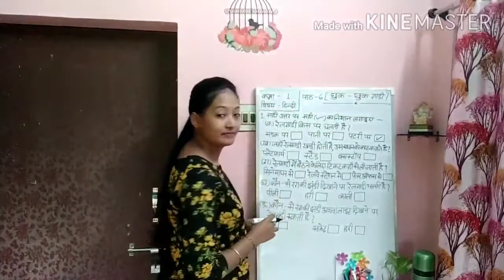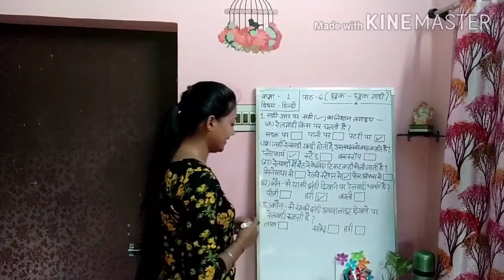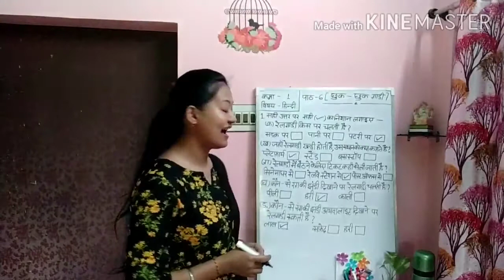Class I Hindi Topic : छुक छुक गाड़ी (भाग 2)